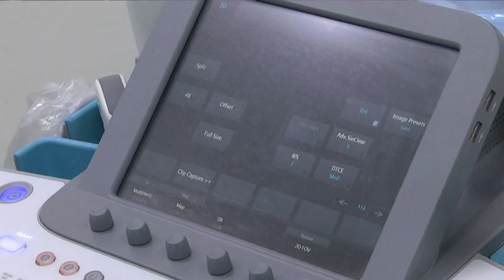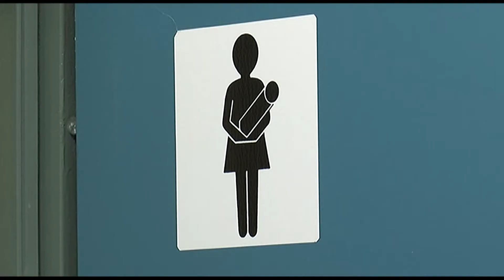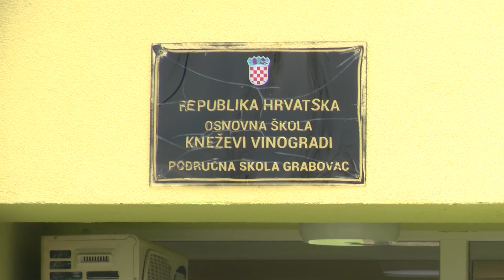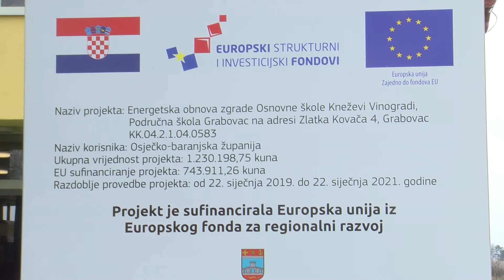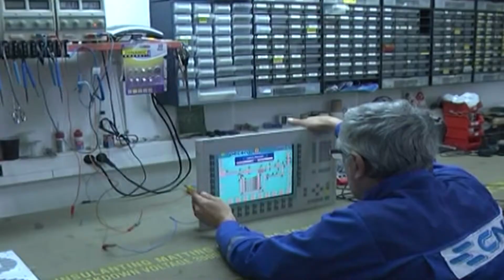18.3.2021. Vijesti Osječke televizije